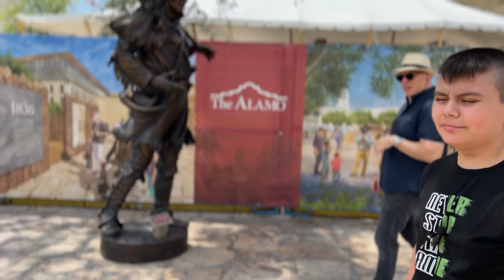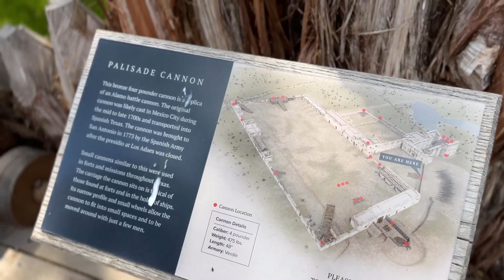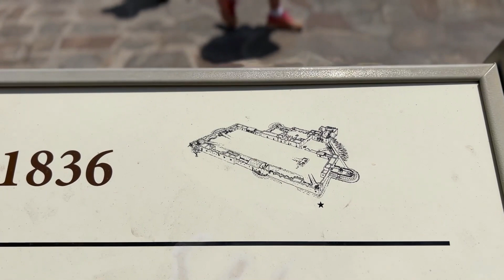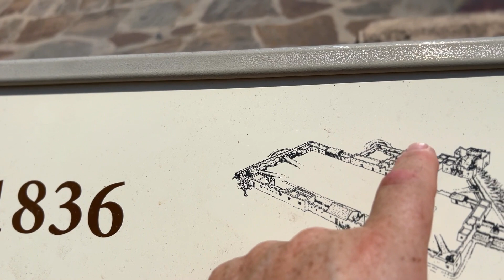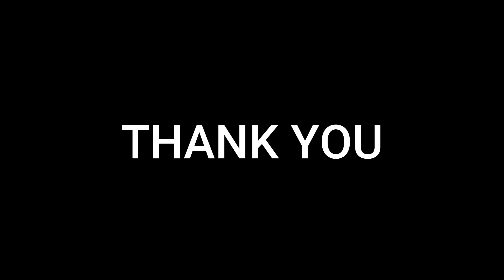The Alamo Vlog #31 A quick tour of the Alamo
Angelo and Dad take a quick trip to downtown San Antonio and visit The Alamo, where freedom of Texas took place on Feb 23, 1836.
The birth of Texas.

This cinematic instrumental music you can use for free, no copyright.
This background music is great for commercials, movies, adventures, ambient videos, epic moments and documentaries.
Beautiful shots of nature, mountains, forests and beaches perfectly complement this musical story.

*Before using any of my music tracks in your videos, I highly recommend that you read the FAQs at my record label Free To Use Music's

*If you are a private person or working on behalf of a company, and you wish to use this music track without having to give credit and/or for commercial purposes (e.g. company video, advertisement, podcast, social media post, or another media format), then you will need to purchase a license from this shop

● Monetization: Write me a personal letter and provide a link to your YouTube channel. I will add your channel to the content ID's whitelist. You will be able to monetize your YouTube videos. It will also protect your videos from fraud.

Previously titled ‘Circus Music’

►Funny and happy music perfect for comic presentation, comedy, presentation of a magician, circus, children’s television, comedy programs, as well as children’s parties, food and beverage advertising and videos about animals for example  :)

In this funny track used comical tuba, cool xylophone, western banjo, funny piccolo flutes, human whistle, many claps, shakers, tambourines and even stomp.